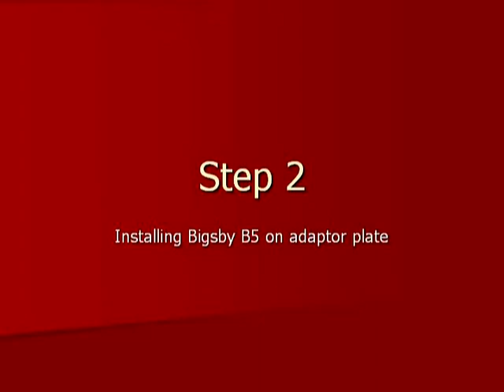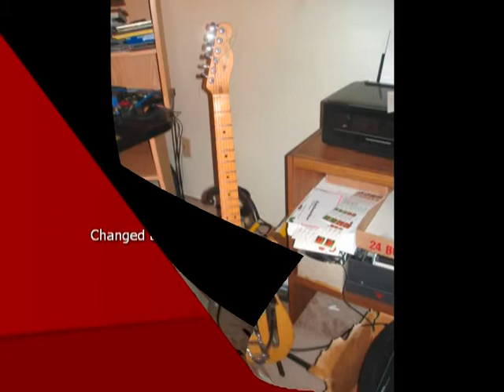The Surfecaster Project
Presentation Video showing the installation of B5 Bigsby vibrato tailpiece on a Fender American Standard Telecaster.  This is a no drilling required installation and uses the Vibramate V5-TEAS adaptor plate to facilitate that.

Has some appropriate Telecaster music during the build phase (what could be better than Waylon Jennings and James Burton?)